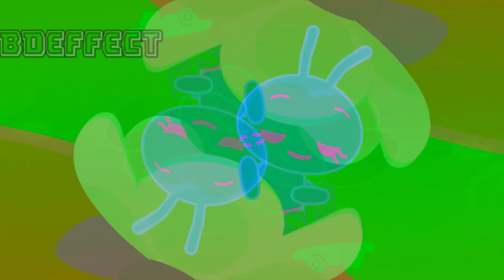Plim Plim "Little Bee Song" Sound Vibration Effects (Sponsored By Gamavision Csupo)pt3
Software Used:

VideoPad Professional
Adobe Premiere Pro
Audacity